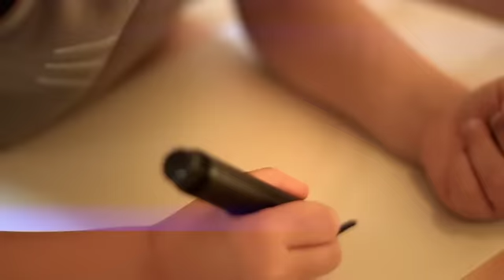burger-medien.tv | Siensbach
Siensbach.com | Kunde & Auftraggeber
burger-medien.tv | FullService Filmproduktion